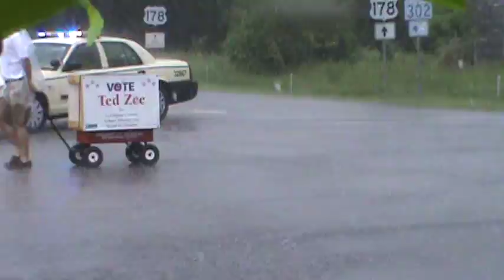Pelion Peanut Party Parade Rain Storm 8/11/12 .mpg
My wife was in this Parade with our oldest daughter and grand-kids. While most people ran from the Parade or took cover from the rain storm they stayed out there.